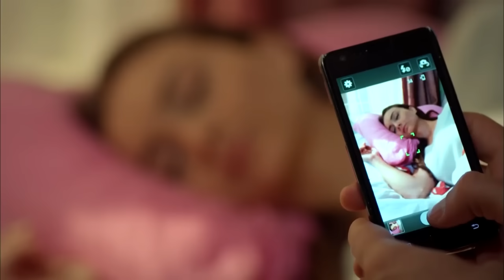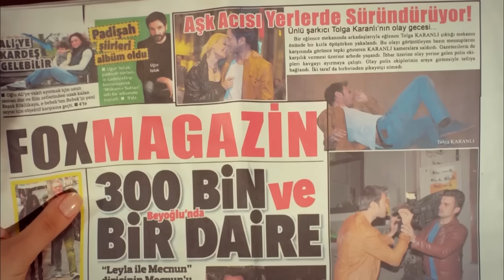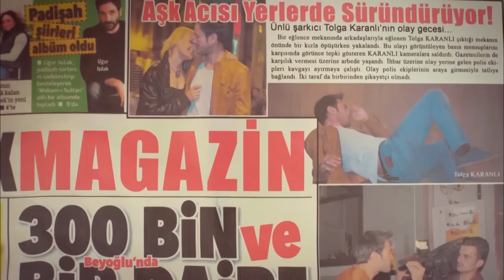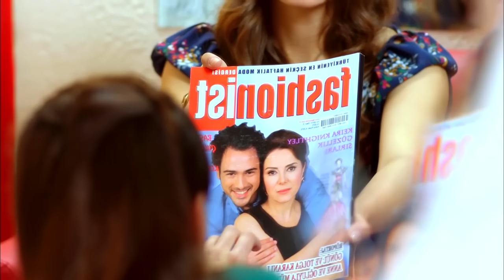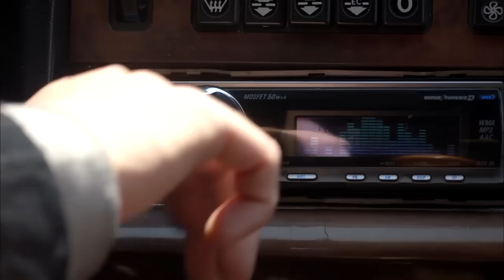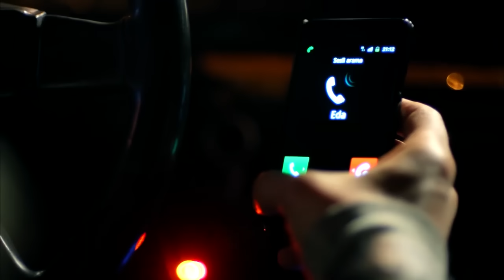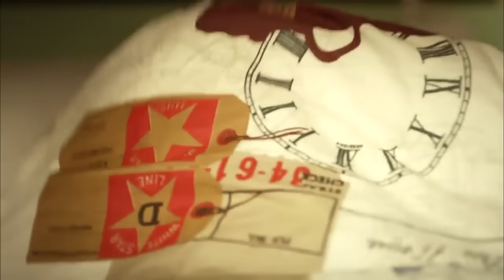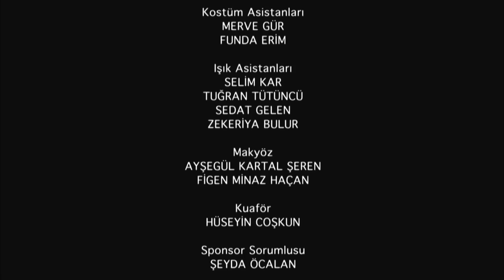История одной любви - 6 серия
Описание:
В данном сериале речь идет об одном человеке, которого зовут Али Коркут. Его разрывает два, что не есть, самых тяжёлых чувства. Первым является любовь, чувство достаточно сильным и одновременно драматичным, которое может принести как радость, так и боль. Вторым чувством является боль, из за потери матери, которая произошла ещё в раннем детстве. Наш герой теперь вырос и понимает, что тогда произошло, а иногда слышит её голос, который приходит к нему в разных жизненных ситуациях. Его ждут множество приключений, и трудных ситуаций которые он будет обязан пройти, а получится ли это у него, вы узнаете по ходу самого сериала

актеры и актрисы:
Seçkin Özdemir
Damla Sönmez
Elçin Sangu
Zuhal Olcay
Yamaç Telli
Ayberk Pekcan
Ayşen Sezeren
Güneş Sayın